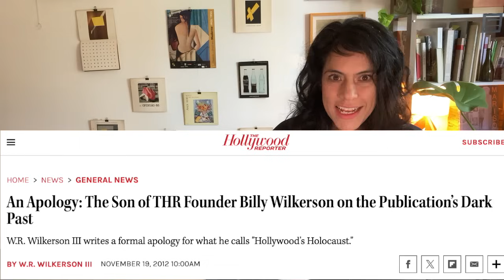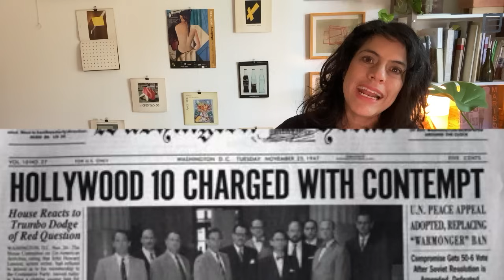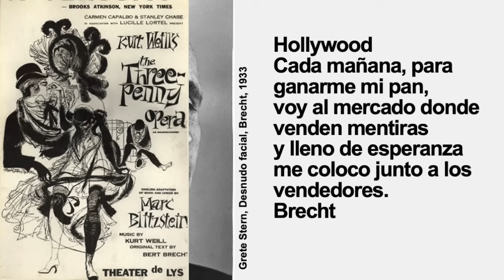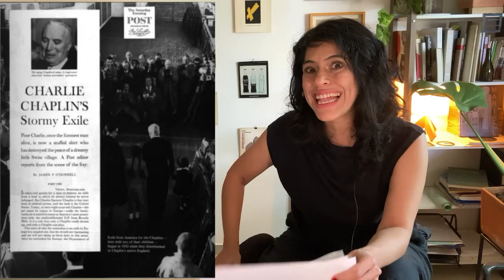Hollywood blacklist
En 1947 fue publicada una Lista Negra de 10 directores y guionistas de Hollywood asociados a pensamiento de izquierda. Inmediatamente se organizó un juicio, fueron llevados a prisión y condenados a pagar una multa de 1000 dólares. Para 1951, la “lista negra” ya superaba los 150 nombres. En los Estados unidos, la cacería de brujas derivada del RED SCARE no sólo marcaba un enfrentamiento con el bloque socialista sino que fue una oportunidad para destruir las agremiaciones de trabajadores que se habían constituido después de la Gran Depresión, y expurgar a Hollywood de cualquier pensamiento disidente.
La cosa fue tan lejos que terminó en un manual de 13 mandamientos a seguir para aquellos que quisieran hacer películas, entre ellos: “No glorificar lo colectivo” y “No hablar mal de los INDUSTRIALES".
En este video recorremos cómo pasó todo esto. Cuál fue el papel de Ronald Reagan, como Presidente de la Liga de Actores y luego de los Estados Unidos (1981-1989), y cómo desde allí fue creciendo y tomando forma el pensamiento Neoliberal tan divulgado en nuestros días y cuyo foco es: el triunfo individual como objetivo y la competencia como método.
Si te gustó: pon LIKE.
Y échale un ojo a los cursos de:
escuelaconcreta.net

Algunas fuentes para consulta:
1. Lary May. “The Politics of Consumption: The Screen Actors Guild, Ronald Reagan, and the Hollywood Red Scare”, en: Serge Guilbaut (ed.) Reconstructing Modernism. Art in New York, Paris, and Montreal 1945–1964. The MIT Press, Londres, 1990.

2. Ayn Rand - Screen guide for Americans

3. THE WALDORF DECLARTION/ STATEMENT